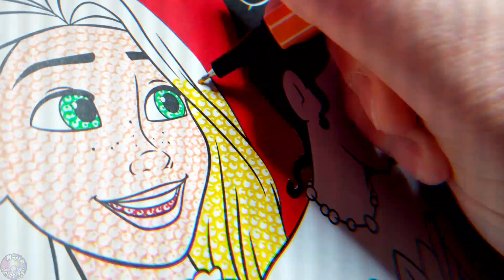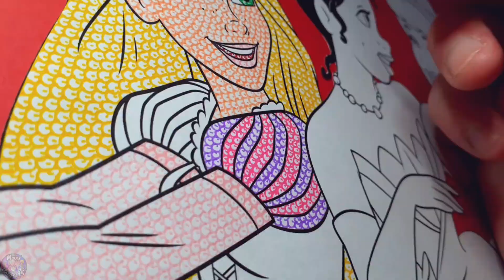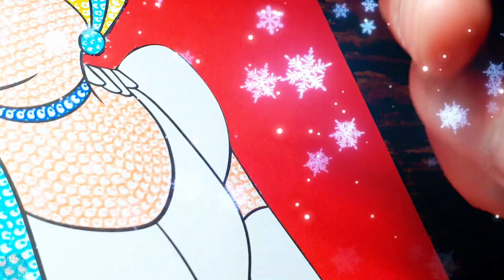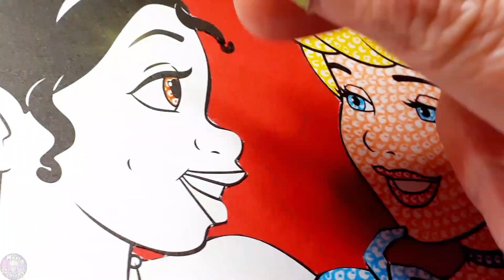COMMENT DESSINER & COLORIER PRINCESSE DISNEY RAIPONCE,TIANA,CENDRILLON-HOW TO COLOR CLASSIC PRINCESS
Salut les amis! Je publie chaque jour une vidéo de coloriage.
Aujourd'hui c'est les princesses Disney!